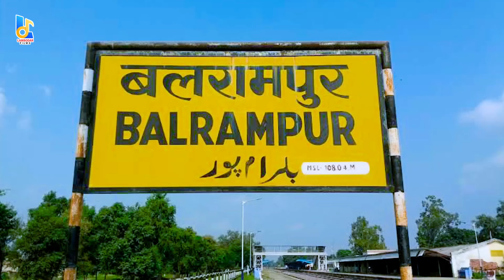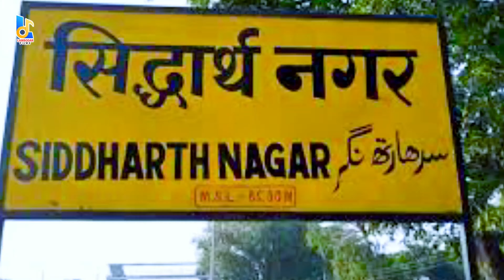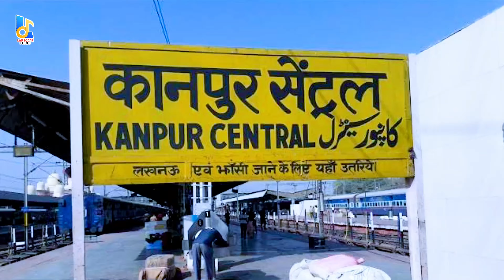VIDEO | चुनरिया बलरामपुर बजारी से | Shyam Ji Yadav | Chunri Balrampur Bajari Se |Bhojpuri Devigeet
VIDEO | चुनरी तुलसीपुर से हो | Shyam Ji Yadav का सबसे हिट देवीगीत | Chunri Tulsipur Se Ho | #2022

► Album :- चुनरी बलरामपुर बजारी से
► Song :-  Chunri Balrampur Bajari Se